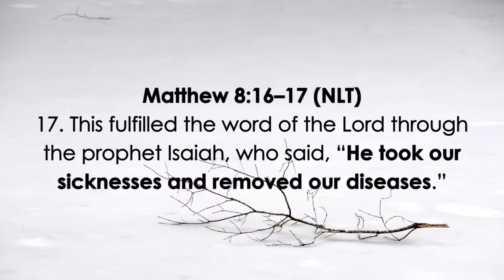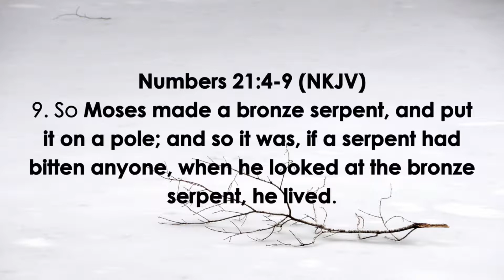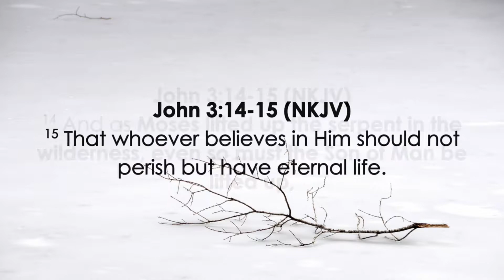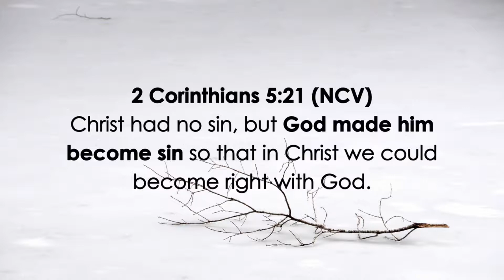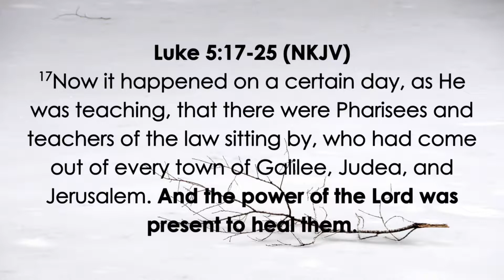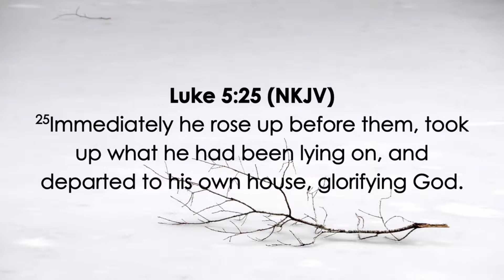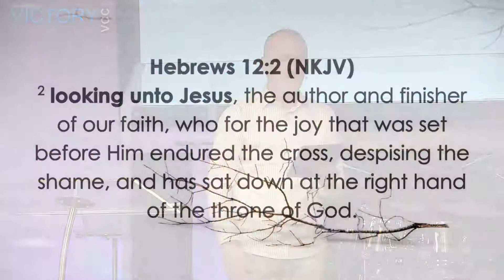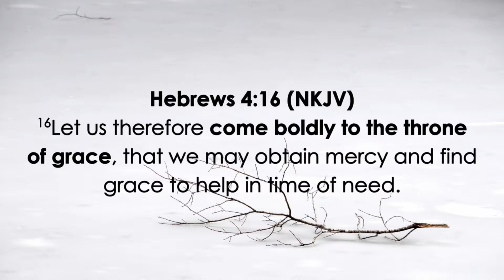3. Redigging The Wells of Divine healing | JESUS CHRIST OUR HEALER | Stefan Schlogl